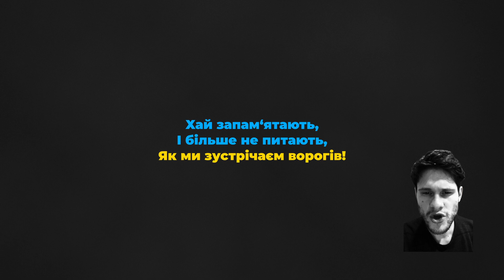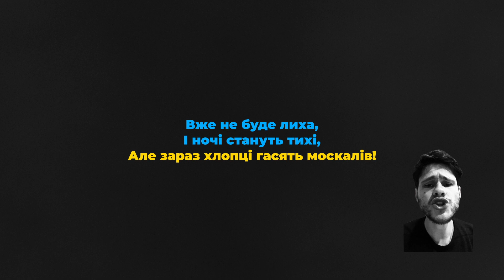SPIV BRATIV - В городі Херсоні (караоке, мінус)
Караоке-версія, співаємо разом!

Текст, музика: Дмитро Осичнюк
Гурт SPIV BRATIV сторінки в соцмережах: